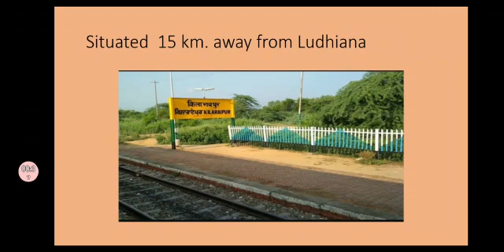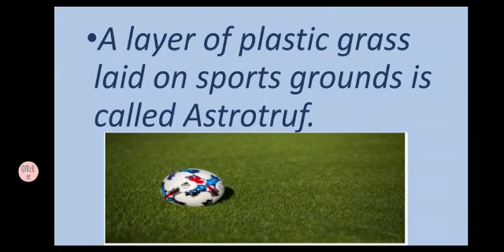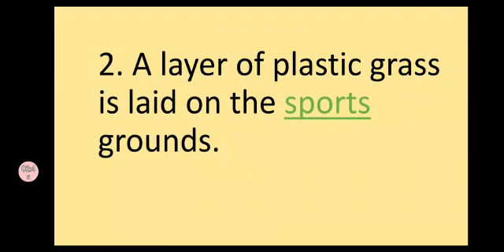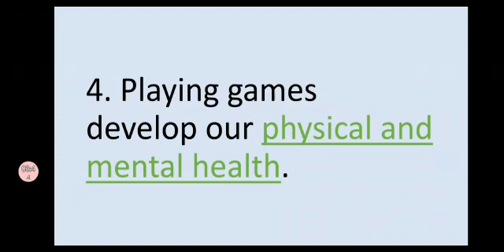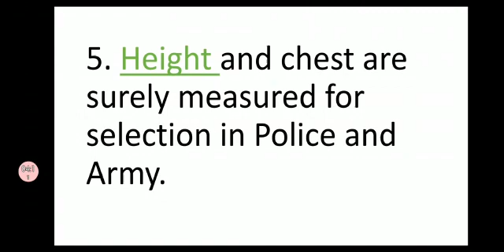Things to remember,Fill in the blanks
Class 5 Chapter 5 -Learn while playing(Environment Studies)